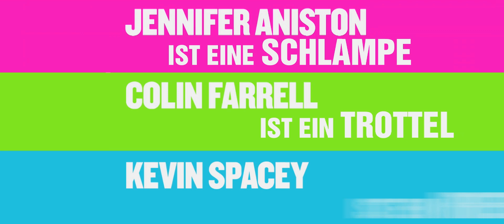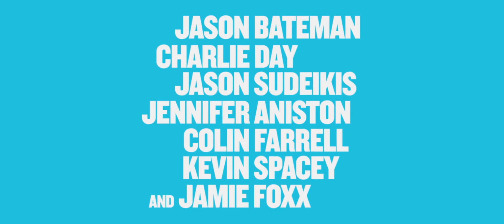KILL THE BOSS (Horrible Bosses) - Clip Antichrist DE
Ab 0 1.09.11 im Kino.

Nick, Kurt und Dale erleben ihre tägliche Plackerei inzwischen als derart unerträglich, dass es für sie nur noch eine Option gibt: Weil sie sich eine Kündigung nicht leisten können, müssen sie ihre Bosse loswerden. Zu diesem Zweck trinken sie sich reichlich Mut an und lassen sich von einem aufdringlichen Ex-Knacki zu einem windigen Komplott überreden ... das Ergebnis ist ein komplizierter, angeblich todsicherer Plan, der sie ein für alle Mal von ihren Arbeitgebern befreien soll.
Ein kleines Problem bleibt allerdings ungelöst: Selbst die besten Pläne sind nur so narrensicher wie die Köpfe, die sie sich ausgedacht haben.

FSK 12 (beantragt)